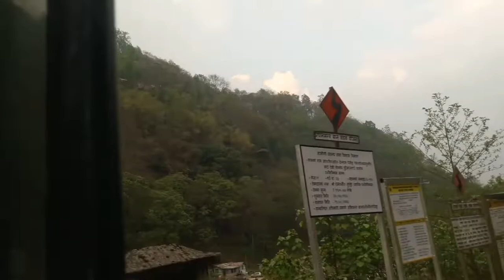Govt.Secondary school Rinchenpong | 2nd Day Programme | west Sikkim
our 2nd day programme in rinchenpong Govt Secondary school ground
 Hi everyone welcome back to my new vlog ,Stay with me from first to last and try to watch my full video i want need your support Thank you so much for watching my video

________RECORDING________

CAMERA: SAMSUNG J7
VIDEO EDITING: INSHOT
Musician: LiQWYD, INOSSI